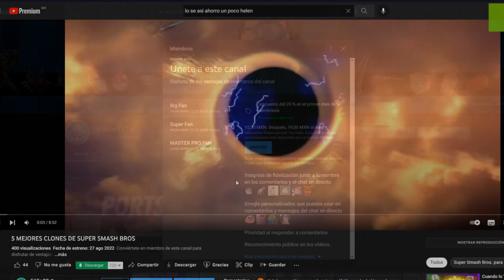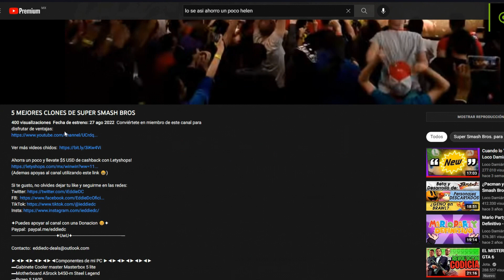SKYWARD SWORD DABA MIEDO 😱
Ahorra un poco y llevate $5 USD de cashback con Letyshops!
(Ademas apoyas al canal utilizando este link 😁)

✦UwU✦ ---

▬Gabinete Cooler master Masterbox 5 lite
▬Motherboard ASrock b450-m Steel Legend
▬3x8 GB RAM DDR4 3000 mhz XPG Spectrix D60G
▬Fuente Corsair 650 80+ Bronce
▬Teclado cooler master / Mouse Razer Basilisk X
▬Monitor AOC  C-G1 144hz

Gracias chicos... ¡Hasta la próxima! :D